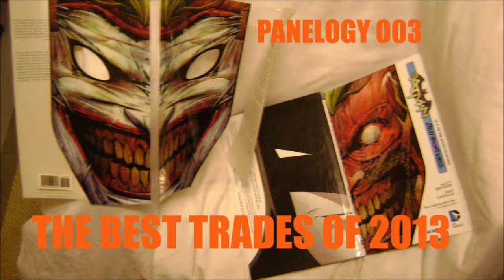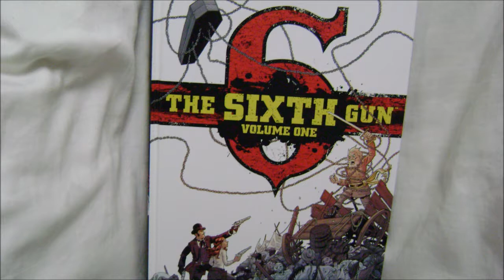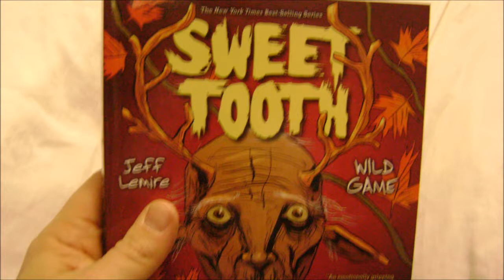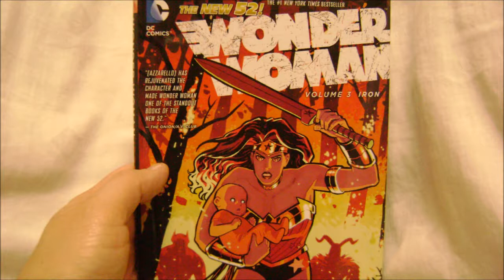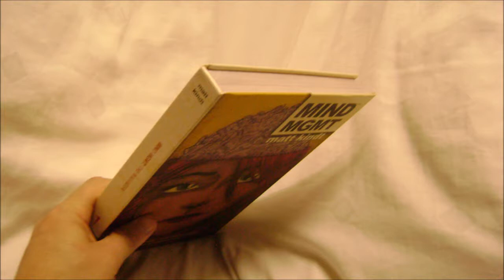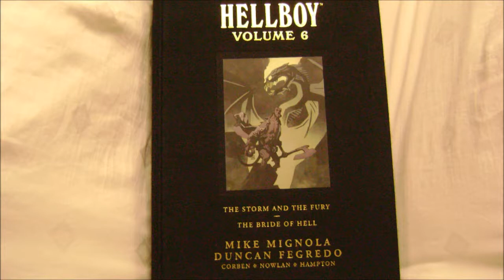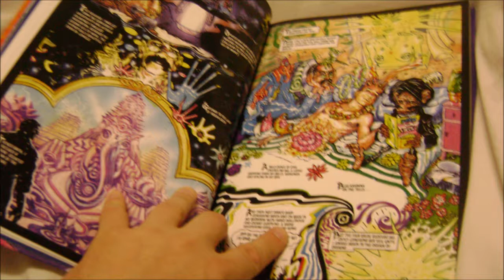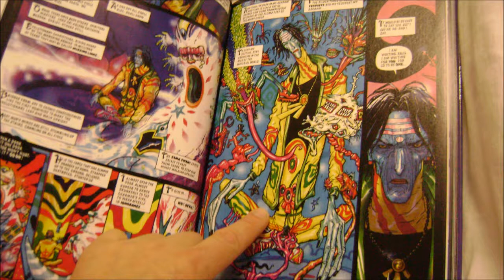panellogy 003 - the best trades of 2013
... a top ten of the - in my opinion - most beautiful collected editions which came out in 2013.